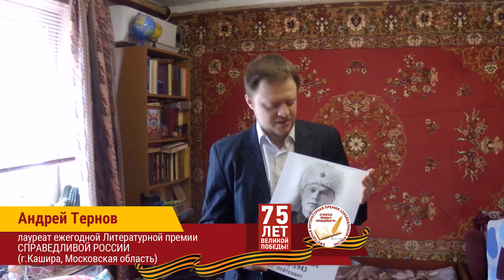Андрей Тернов. Победители и члены Жюри Литературной премии СР поздравляют с Днем Победы